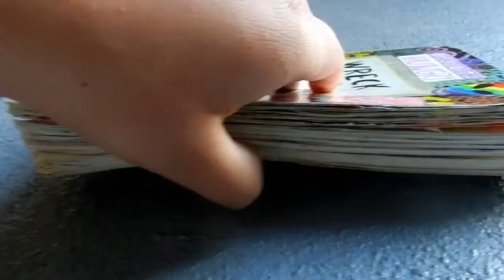If Pink Among Us was a HUMAN!~Well, If Pink WAs An Anime Person!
If Pink Among Us Was A HUmAN! I turned A color from Among us into a Human. I did a prompt in my book called, WRECK THIS JOURNAL, and turned pink from the game Among us into A human. Well, more into a Anime girl. In my book, pink is the imposter.
🌟🌟🌟🌟🌟🌟🌟🌟🌟🌟🌟🌟🌟🌟🌟🌟🌟🌟🌟🌟🌟🌟🌟🌟🌟🌟🌟🌟🌟🌟🌟🌟🌟🌟🌟🌟🌟Music is NOT MINE Music is not mine